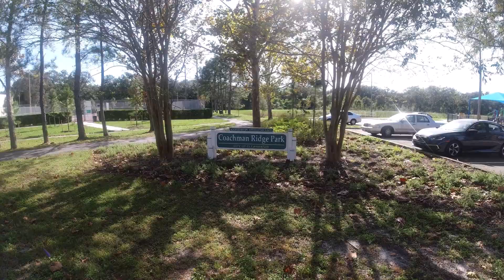Handball Court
Scene for the Movie Always...for your info what it looks like.